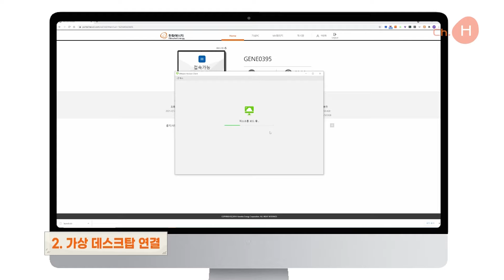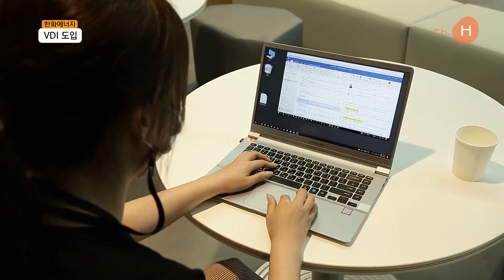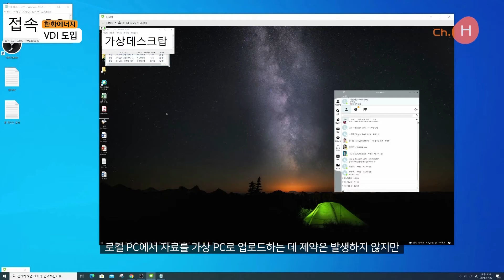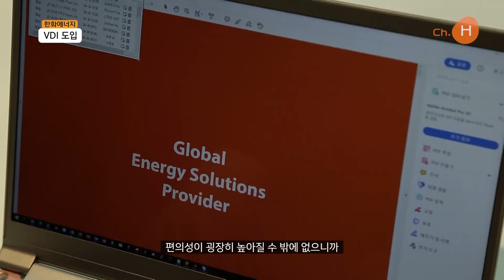한화에너지 – 가상 데스크탑 인프라, VDI 도입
VDI라는 단어 들어보셨나요? 바로 가상 데스크탑 인프라의 약자인데요.
업무용 PC가 없어도 장소와 상관없이 자유롭게 일할 수 있게 해주는 스마트 워크 시스템, VDI를 한화에너지가 실무에 적용하였습니다.

김창수 상무님
개인PC에서 일했던 내용들이 전부 하드에 쌓이게 되지 않습니까? 이런 것들이 전부 클라우드 베이스로 올라간다 이렇게 보시면 됩니다.

김현수 차장님
PC 종류에 상관 없이 개인이 가지고 있는 모든 디바이스를 가지고 가상 PC에 접속할 수 있습니다.

김창수 상무님
공간에 대한 제약이 없어집니다. 해외출장을 가건, 집에서 일을 하시건 회사의 서버와, 클라우드와 연결해서 일할 수 있게, 일하는 방식이 확장된다 이렇게 이해하시면 될 것 같습니다.

한화에너지의 가상 데스크톱 인프라는 죽전 한화시스템 데이터 센터에 위치한 서버에 구축되어 있으며, 임직원은 어떤 위치에서든, 어떤 장치로든 서버에 접속만 하면 가상 PC를 켜고 관련 업무를 수행할 수 있습니다.
오늘 재택근무인 000 사원은 업무용 노트북을 집에 가져가지 않아도 자택에 보유하고 있는 노트북을 통해 VDI 서버를 접속하면 가상 데스크톱에서 바로 업무 수행이 가능합니다.
또한 퇴근 후 스트레스를 풀기 위해 PC방에 방문한 000 사원의 경우 급한 업무 처리가 필요할 시 PC방에서도 VDI에 접속하여 처리할 수가 있습니다.
어떤 물리적인 장치를 들고 다닐 필요 없이, 따로 VPN 등을 신청하지 않아도, 인터넷 네트워크만 있다면 Device에 상관 없이 업무를 처리할 수 있는 것입니다.

김창수 상무님
한화에너지가 (해외) 태양광 발전소를 개발하는 업무를 하다보니까 이 정보들에 대한 공유가 굉장히 중요한 상황이었습니다.
해당지역의 개발자들 간에 정보가 공유가 안 되는 상황에서는 굉장히 로스(loss)가 많은 상황이었기 때문에 그 정보를 어떻게 하면 좀 더 통합할 수 있느냐라고 고민을 하다가 VDI를 접근하게 되었습니다.
클라우드 상에서 공동작업을 하게될 경우 굉장히 효율적으로 일을 진행할 수 있게 되었고

김현수 차장님
로컬 PC에서 자료를 가상 PC로 업로드하는 데 제약은 발생하지 않지만, 가상 PC에서 로컬 PC로 다운로드를 허용치 않기 때문에 오히려 모든 정보가 클라우드에 저장되어 있고, 외부로 유출될 확률을 극히 드뭅니다.

김창수 상무님
가장 저희가 기대를 하고 있는 부분은 일하는 방식에 대한 전환입니다. 외부 나가서 일하려고 하면 승인도 받아야 하고, VPN도 신청해야 하고, 하는 일들이 많습니다. 이런 것들이 전부 사라지게 되면 일하는 데 있어서 편리함, 편의성이 굉장히 높아질 수 밖에 없으니까 가장 적합한 근무환경을 제공할 수 있다고 기대하고 있습니다.

네 진정한 스마트 워크 시스템이라 할 수 있는 VDI를 갖춘 한화에너지, 앞으로 강화된 업무 편의성을 바탕으로 많은 성과를 이뤄주시길 기대하겠습니다.